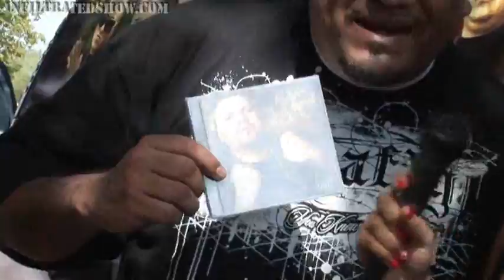Interview with Juan Gotti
Pamela V Interviews Juan Gotti at the Low Low Car Show in San Antonio, Texas.